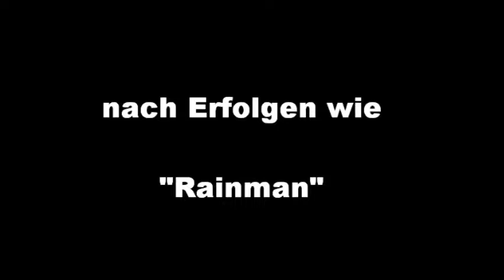Vorführung Grevesmühlen 12. Mai 2017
Mit dabei: Dennis, MIcha, Heiko, Zoe, Jerome und Wiebke